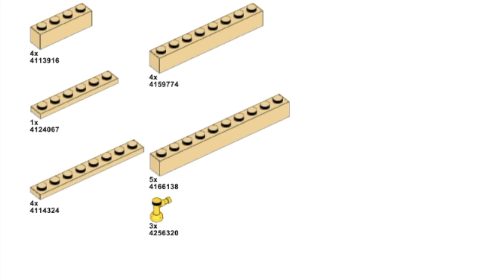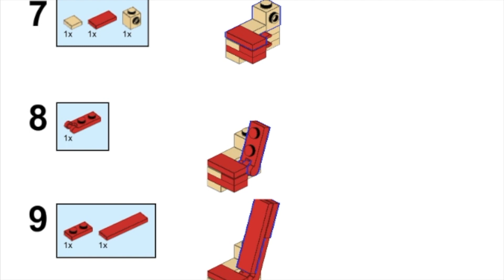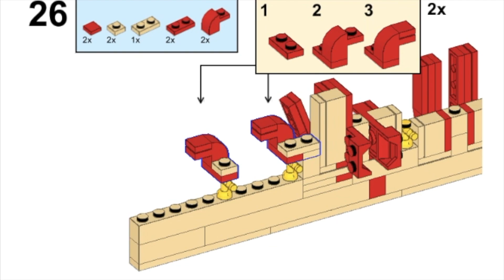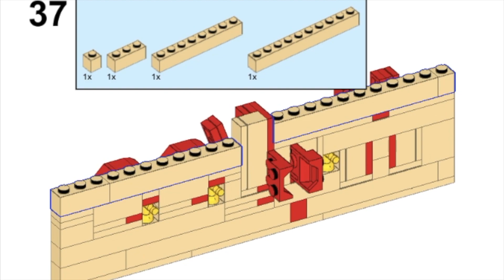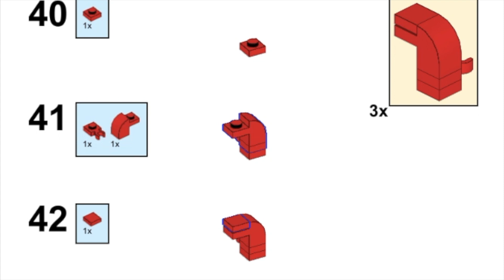Hy-Vee Logo - LEGO Tutorial